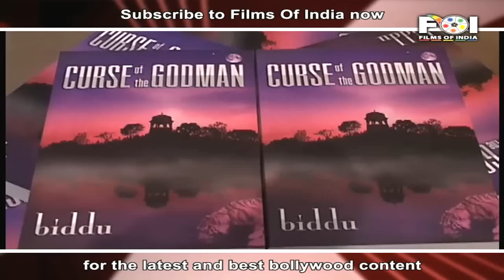Vinod Khanna And Lisa Haydon At Biddu's Book Launch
Veteran Actor Vinod Khanna recently launched a book of his friend, Biddu's 'Curse Of The God man' at Crossword. The actor plans on penning his own book someday. Bollywood hottie Lisa haydon was also spotted at the book launch. Watch the video to know more.